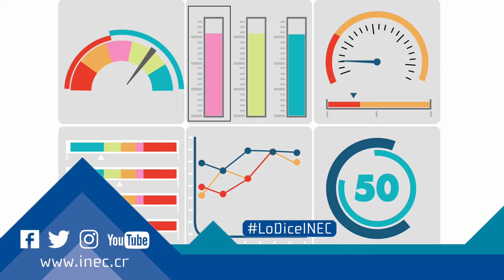Encuesta Continua de Empleo, III Trimestre 2019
La fuerza de trabajo la componen 1,45 millones hombres y 992 mil mujeres.